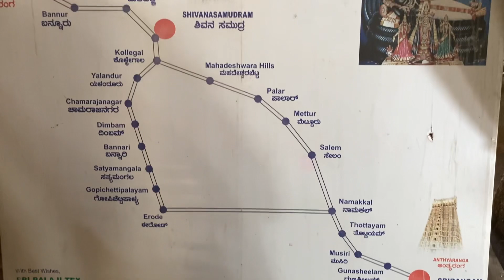Diwali Tour | Karnataka tourist places | Tamil | Chennai To Mysore | Day - 1#trending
❌ஞாயிற்றுக்கிழமை Special Vlog | 🔥

❌ திங்கள் கிழமை வேலை 👉Today Monday 👉 Daily Works 🙃 /

❌ செவ்வாய் கிழமை வேலை Today👉Tuesday Daily Works 🙃 /

❌ புதன்கிழமை வேலை👉Wednesday, Today’s👉Daily Works 🙃 /

❌ வியாழன் வேலை 👉Today’s Thursday, / Daily Works 🙃 /

❌ வெள்ளிக்கிழமை வேலை 👉Today Friday,/ Daily Works 🙃 /

❌ சனிக்கிழமை வேலை Today Saturday 👉 Daily Works 🙃 /